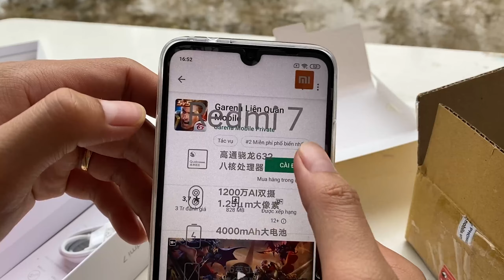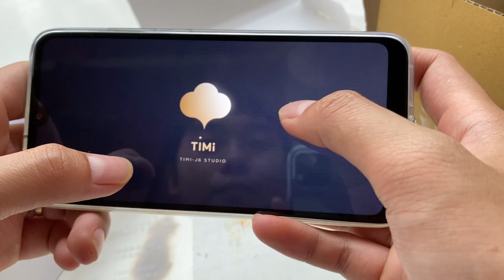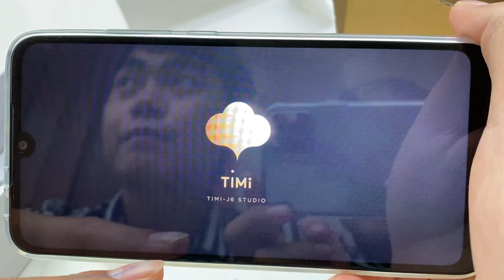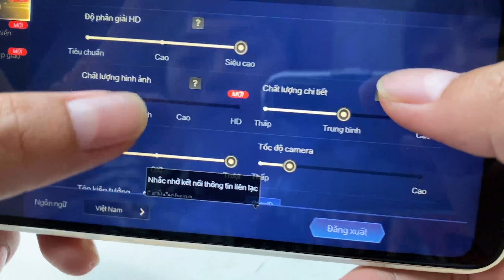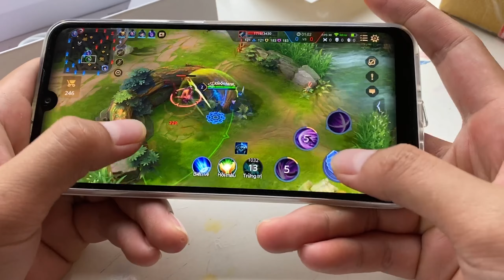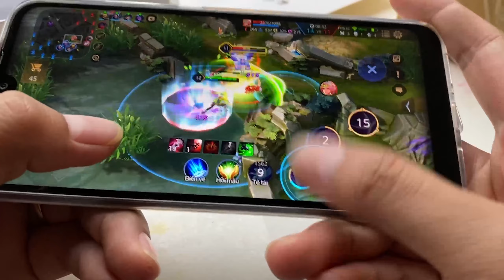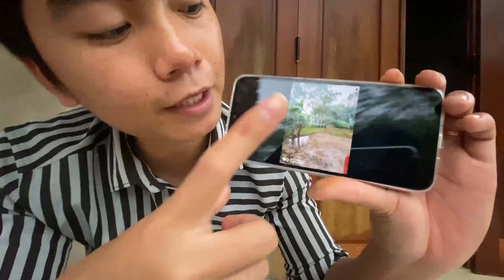Thái Chuối | Thử Mua Điện Thoại giá Rẻ Trên Mạng Chơi Liên Quân Max Setting Sẽ NTN | Xiaomi Redmi 7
hôm nay tiếp tục seri trải nghiệm của mình, mình mua thử một chiếc điện thoại giá rẻ trên lazada chỉ ~ 2 triệu để thử chơi game liên quân triến trường 3.0, các bạn đoán xem liên với giá chỉ 2 triệu đồng thì liên chiếc máy này có chơi được game liên quân tương đối nặng này không nhé. ủng hộ mình bằng một lượt đăng kí kênh, nhớ like và chia sẻ videos để lại bình luận về ý kiến của bạn nhé.
© Bản quyền thuộc về Thái Chuối TV